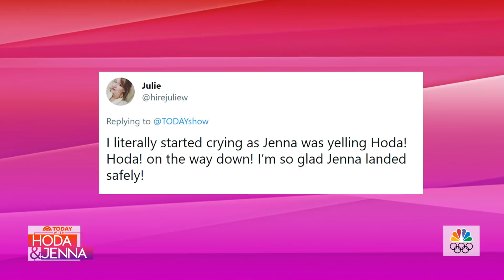Jenna Bush Hager: I Will Skydive Again Only If This Family Member Joins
Jenna Bush Hager chats about the latest buzzy topics, trends and pop culture news. Today, Jenna recaps her skydiving adventure, and Sheinelle Jones and Al Roker show off their dance moves. Plus, an exclusive chat with Hoda Kotb and Donnadorable you can only see here!